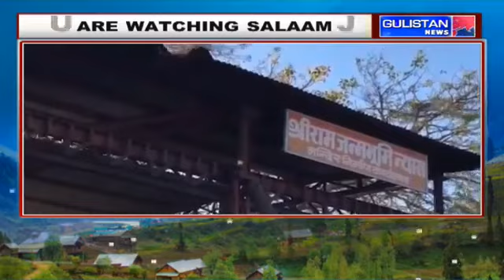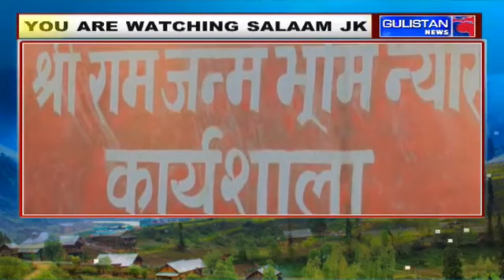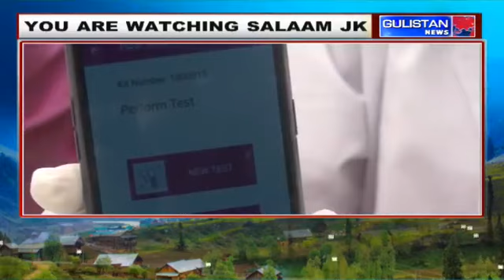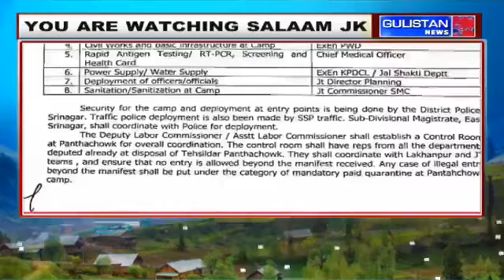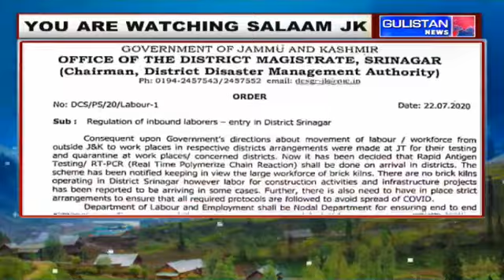Salaam JK || Morning Show || Ishfaq Gowhar Asif Rashid